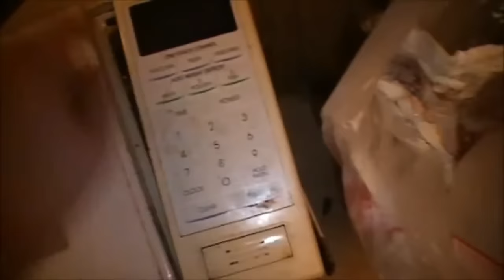Angry Grandpa's Thanksgiving Meltdown!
Angry Grandpa has a meltdown when he finds out Grandma is giving the turkey to the cats!